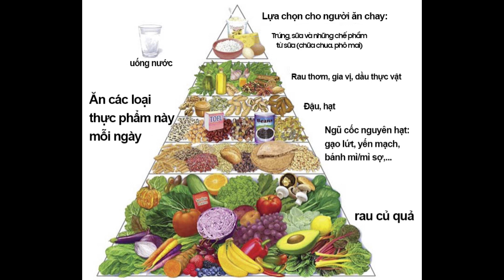💛 Ăn chay thế nào cho đúng ?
Trong vấn đề tu tập,  ăn chay là vấn đề đầu tiên mà hàng phật tử xuất gia hay tại gia đều phải thực hành trước tiên.  Ăn chay có hai nghĩa là ăn chay thân hành và ăn chay ý hành.

Ăn chay thân hành là khẩu hành thuộc thân,  mình ăn những món ăn thanh tịnh là rau củ quả. là những thực phẩm có nguồn gốc từ thực vật.  Không ăn thịt cá những thực phẩm có nguồn gốc từ động vật.  Qua đó tăng trưởng lòng từ bi đối với các loài động vật,  vì đã là vật thì ai cũng tham sống sợ chết như nhau,  cũng vì do nghiệp mà đầu thai luân chuyển qua lại,  ăn vật há có khi ăn họ hàng ta cũng có thể.  Chúng ta thử nghĩ khi mình đứt ngón tay chảy máu,  máu đó cũng đỏ như máu vật và ta cũng cảm thấy đau đớn thì thử hỏi con vật bị cứa cổ,  cắt tiết,  nhổ lông,  xẻ thịt đau đớn như thế nào. Những gì mình không muốn thì mình đừng làm với kẻ khác thì xã hội tốt đẹp biết bao,  tình thương chan hòa khắp muôn nơi,  khổ đau bị đẩy lùi phiền não giảm.  Vì vậy đã là phật tử phải lấy ăn chay làm pháp thực để tăng trưởng lòng từ bi ngõ hầu giải thoát khổ lụy trần lao,  giải thoát luân hồi nghiệp báo.

Lúc đầu khi đức Phật vừa giác ngộ,  truyền pháp Tứ Diệu Đế cho bốn anh em Kiều Trần Như rồi thành lập đạo Phật giáo hội từ đó ra đời.  Nhưng do điều kiện chủ quan khách quan,  Đức Phật cho phép các đệ tử được khuất thực ăn được món mặn thịt cá.  Nhưng phải là thứ thịt thanh tịnh đó là thịt không phải do mình bảo người nấu,  không bảo người giết để nấu cho mình ăn,  không thấy người giết vật lấy thịt trước mắt mình, khất thực tùy duyên họ cho gì mình lấy đó,  họ ăn gì thì mình được ăn vậy.  Những điều đó làm cho tín đồ phật tử tại gia đỡ rất nhiều phiền hà cho họ.  Lại nữa,  những thứ thịt thanh tịnh không phải do thịt thanh tịnh mà do tâm thanh tịnh mà có thịt thanh tịnh.  ăn với tâm không mong cầu,  tâm không tham đắm,  tâm không luyến tiếc,  tâm không sân hận,  tâm không si thì những gì ăn vào đều thanh tịnh.  Lại không thấy vật bị giết thì tâm không khởi động niệm,  từ đó tâm từ bi mới lập an thân khẩu ý.   Nhưng càng về sau khi duyên hội đủ,  Đức Phật bảo nên ăn chay,  vì ăn thịt thì ảnh hưởng việc thành tựu tu hành.  Vì tu hành là chuyển tham  sân  si thành giới  định  tuệ. Mà thịt của các con vật bị giết có uất khí,  oán khí,  nộ khí,  bi khí,  hoảng khí,  bế khí. nếu ăn vào thì các khí xấu dần dần tích chứa,  gây nên bệnh tật thêm tham  sân  si mà thôi.  Còn ăn các thực phẩm từ thực vật thì do thực vật hấp thụ thanh khí và địa khí nên tốt cho người tu hành đạo pháp.

Đó là chúng ta mới hiểu thế nào là ăn chay theo thân hành khẩu ăn chay.  Còn ý hành ăn chay là ăn những kiến thức trí huệ về Vô Thường  khổ  không  vô ngã  tịch diệt.  Về tứ diệu đế,  bát chánh đạo, thập nhị nhân duyên,  lục độ,  thiền định,  trí huệ giải thoát,  giải thoát tri kiến.

Ăn chay ý hành là những ý nghĩ chân chính xuất phát từ bổn tâm chân thực ngõ hầu đưa tới giải thoát an ổn thân tâm.  Chay là thanh tịnh,  ăn chay là ăn những gì thanh tịnh.  Tâm không động niệm nơi cảnh thì ngay tại lúc đó bổn tâm chân thực,  bổn tánh diệu dụng phát khởi thì giải thoát hiện tại.  Sự an ổn nơi tâm do tâm không chấp vọng niệm mà có,  ăn chay ý hành nhập tâm không.  Tâm không là tâm chân thực thanh tịnh giải thoát.

Thiết nghĩ hàng phật tử xuất gia cũng như tạo gia ăn chay phải ăn chay cho đầy đủ,  thì đạo mới mong sáng tỏ,  ngõ hầu giải thoát tự thân và giúp tha nhân tha vật.

Ăn chay là thiện nghiệp.
Phát khởi từ bi tâm.
Khẩu chay ý thanh tịnh.
Đạo hành yên an bình.

Theo quang minh.